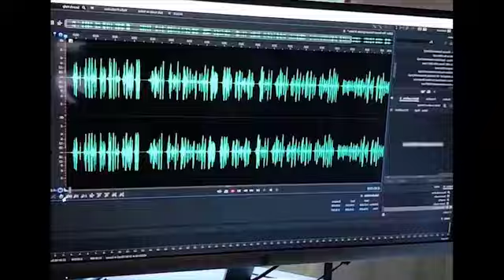3 And Out Joins The Format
Former NFL scout and host of the 3 & Out Podcast John Middlekauff joins the show to the NFL draft, big-name QBs and season outlook for 2021. Sit back, relax, and listen up to Episode 98, of the Format!